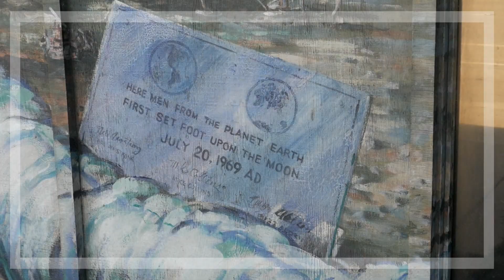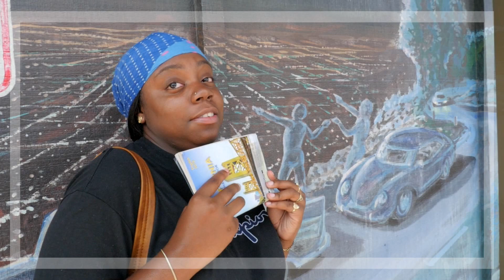What was the First Meal on the Moon?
Apollo 11 Moon Landing 50th: Trivia at the DMV

Willie of asks moon landing trivia questions of people stuck in line at the DMV.

HERE IS A LIST OF LINKS MENTIONED IN ORDER:

1 - Neil Armstrong flubbed his line.  :(

2 - This camera is on a satellite that goes around the moon everyday!

3 - Celebratory Events on the 50th Anniversary of the Apollo 11 Moon Landing

4 - Get Your Moon Landing Stamps!  #

5 - The U.S. National Archives of the Apollo 11 Mission

6 - The movie I talked about is actually a mini-series on HBO, still really good!  Sorry, for the confusion.

7 - Learn about the first meal on the Moon.  Praise Jesus!

Thank you to all that I forgot to mention.

Much love & Godspeed!